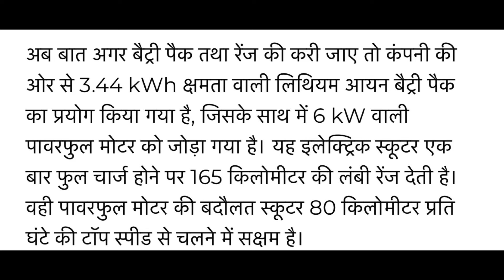Hero Vida V1 Electric Scooter| इस रक्षाबंधन पर घर लाएं, मात्र ₹1515 की मंथली किस्त पर Hero Electric